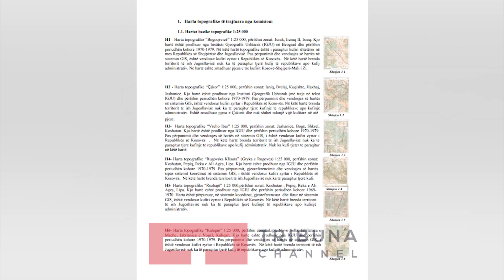Rreth 500 faqe dokumente për demarkacionin